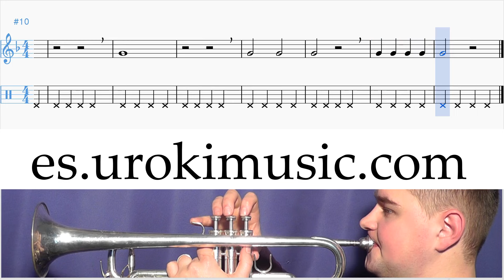Como Tocar Trompeta Maroon 5 She Will Be Loved C#1 S#2 L#2 Clases Notas Musicales Tutorial Tablatur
Clases de música Como Tocar Trompeta Maroon 5 She Will Be Loved Curso #1 Sección#2 Lección #2 Clases Notas Musicales Tutorial Tablatura Maestro Escuela Cursos Colegio Capacitación Guía Formación Lecciones Enseñanzas Digitación